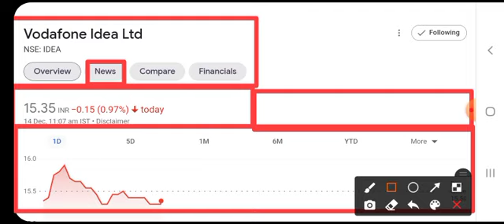Vodafone Idea Latest Updates | vi share latest news | vodafoneideashareprice vodafoneideashare News